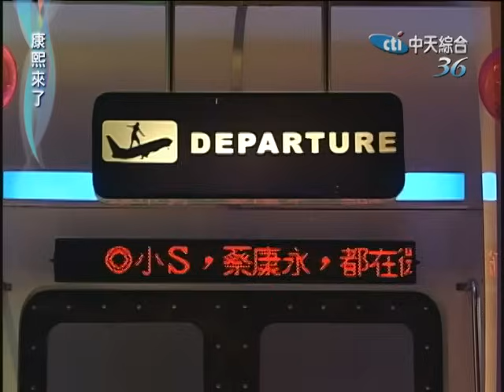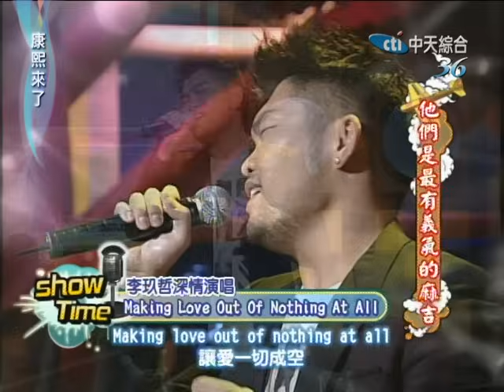2010.09.20康熙來了完整版 他們是最有義氣的麻吉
三角Cool、黃立成、李玖哲、吳建豪
美女代表團